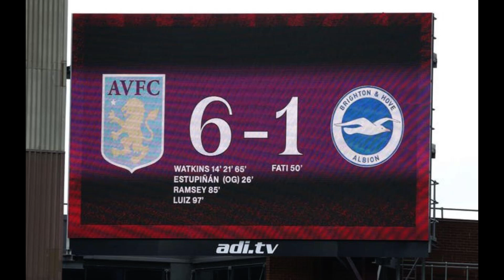Peter Schmeichel praises 28-year-old Aston Villa star after 6-1 win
Dive into our detailed breakdown of Aston Villa's dominant performance against Brighton. With Ollie Watkins netting three and John McGinn orchestrating the midfield, Villa Park was truly alive with football magic. Premier League legend Peter Schmeichel even weighed in on McGinn's standout performance.

Aston Villa 6 - 1 Brighton
30 September 2023